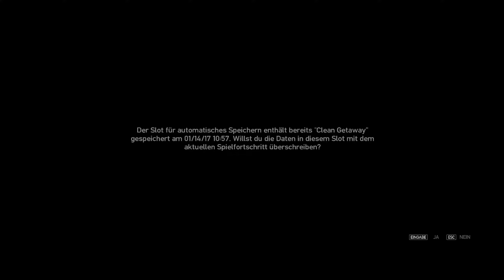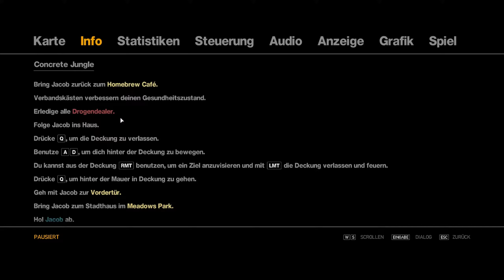Let's Play GTA IV #8 - Ein langer Tag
Teil 8 bringt einen unglaublich erlebnisreichen Tag mit sich...

Das Spiel:
Grand Theft Auto IV, ein episches und actionreiches Open-World-Abenteuer von Rockstar Games